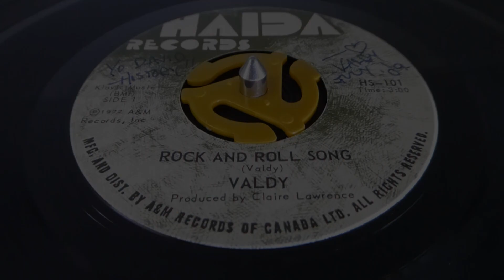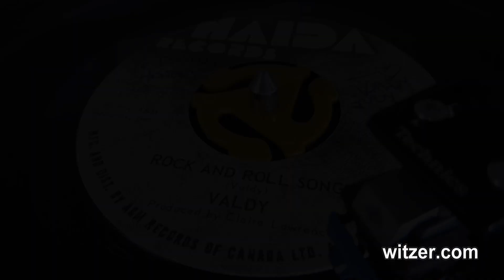ROCK AND ROLL SONG - VALDY (1972) on autographed original Haida Records 45RPM (Canada)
Valdy is a Canadian musician known for his folk and west coast influences.

Rock And Roll Song was a hit for Valdy and propelled him to recognition as a Canadian music icon.

He signed this 45 for me when we met in 2009, adding the note 'HISTORY' to his inscription.

Indeed there is history behind this hit song. In the late 60s, Valdy was added to the lineup of performers for the Aldergrove Rock Festival. The song is a reflection of his experience there as a performer on stage doing what he did best, but the audience had expected a different genre than what Valdy was offering. At the close of his set, he left the stage to a chorus of 'boo' coming from the less than adoring audience, clearly only there for rock 'n' roll.

Valdy's place in Canadian music history may be considered narrow but he has nearly 20 albums to his credit. He is also known for his work with The Hometown Band, which featured another Canadian west coast musician, Shari Ulrich.

In 2011, Valdy was appointed a member of the Order of Canada, a prestigious recognition of merit for contributions to Canada.

I recorded this video of my original 1972 Canadian pressing being played on my turntable to share the experience of playing 45s with those who also enjoy the hobby and history of vinyl records, especially that of Canadian music. I do not claim or own, nor imply ownership, of the song or music recording in any way.

Lyrics
(written by Valdy)

I came into town as a man of renown
A writer of songs about freedom and joy
A hall had been rented and I was presented
As the kind of a singer that all could enjoy
As I climbed up the stair to the stage that was there
It was obvious something was missing
I could tell by the vibe they wouldn't be bribed
They weren't in the mood to listen

They yelled out play me a rock 'n' roll song
Don't play me songs about freedom and joy
Play me a rock 'n' roll song
Or don't play me no song at all

I played them some songs about peace and contentment
The things that I've come to believe in
When I was through to a chorus of boo
Some track star yelled thank God he's leaving

Now someone play me a rock 'n' roll song
I've had it to here with your flowers and beads

Well if I played you a rock 'n' roll song
It wouldn't be fair 'cause my head isn't there
So I'll leave you with your rock 'n' roll songs
And make my way back to the country

Still I hear play me a rock 'n' roll song
Don't give me music that I don't want to hear
Well I should have stayed at home with a big case of beer